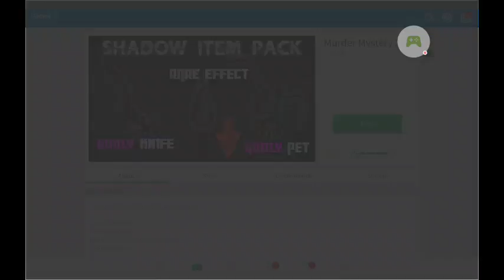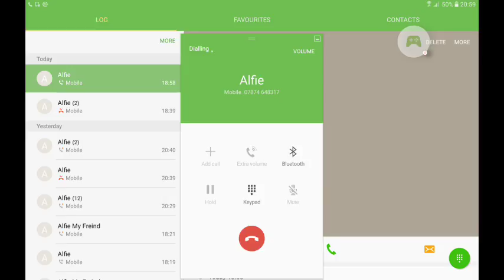Please, Abingdon roblox with my freinds